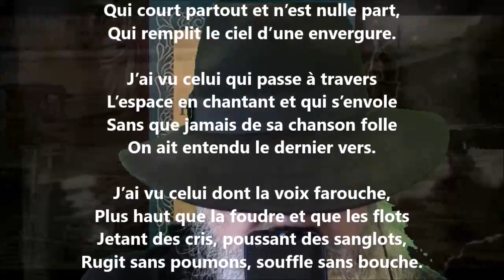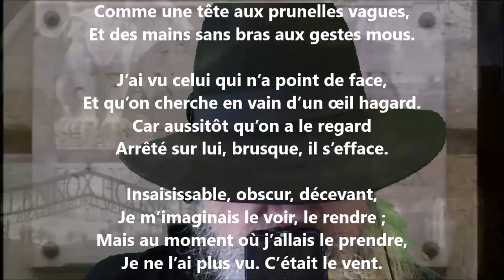L’insaisissable - Jean Richepin lu par Yvon Jean